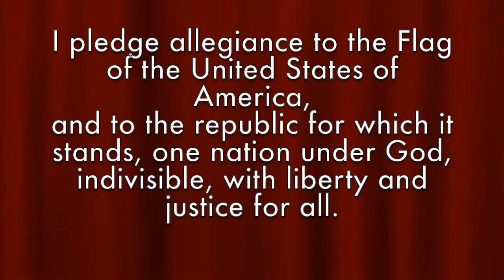DDCES Morning Announcements November 17, 2015